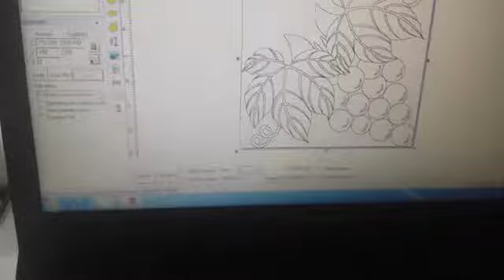Galvo Co2 laser marking machine with 100w Reci glass laser tube 1